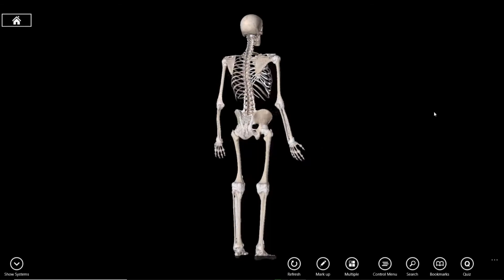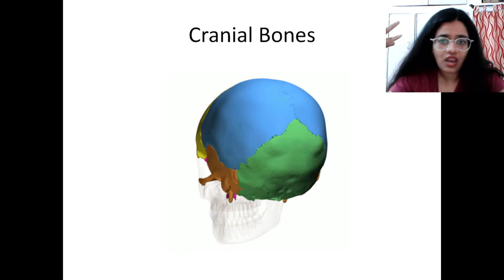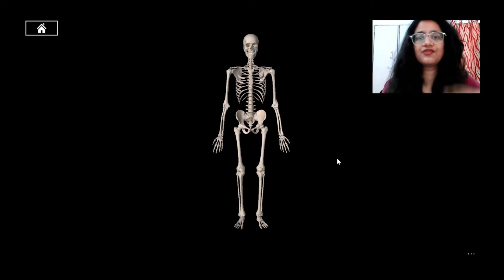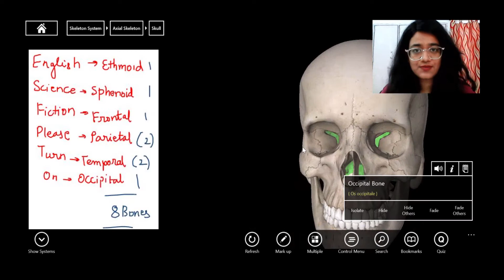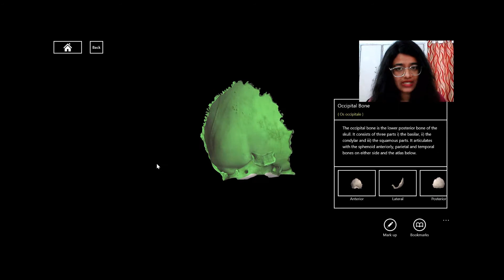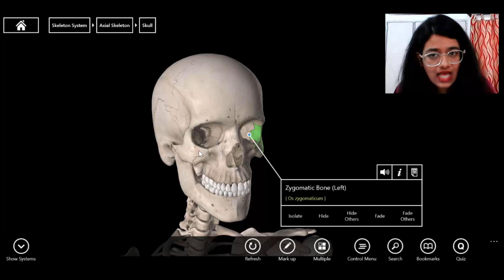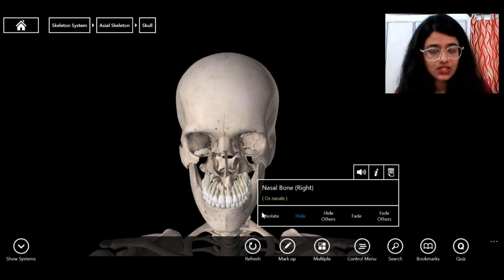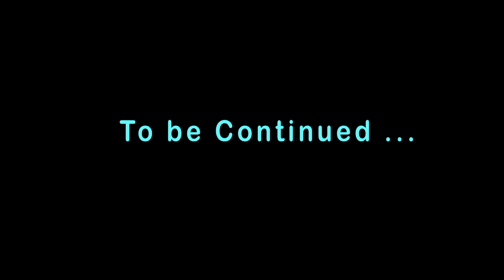3D Model - The Human Skeleton -Axial Skeleton Skull (NEET)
In this video, we will learn about the axial skeleton. Skull, Cranial bones, Facial bones. Enjoy